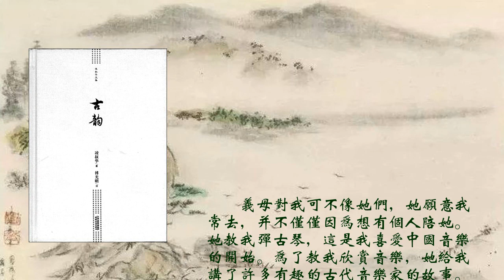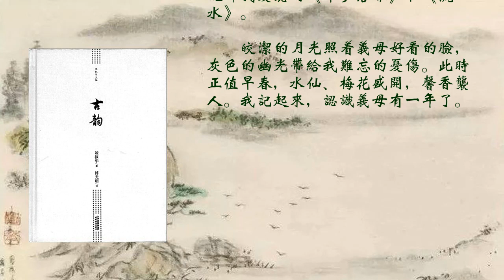義父義母（下）《古韻》（民國才女凌叔華風靡了歐洲半個世紀的小說）